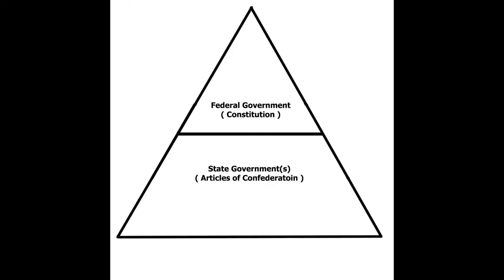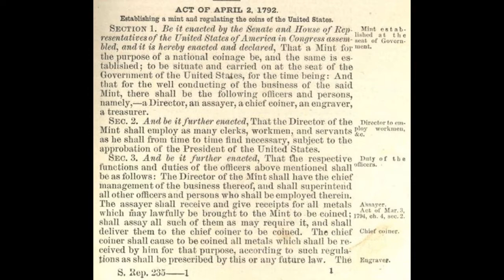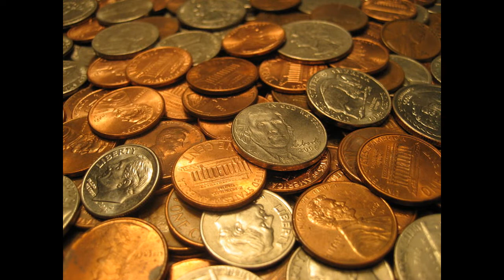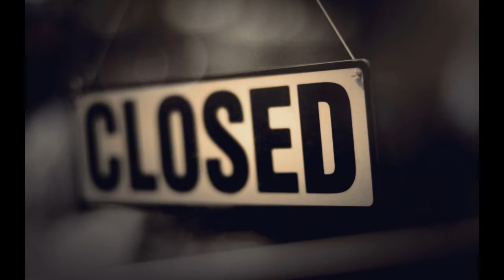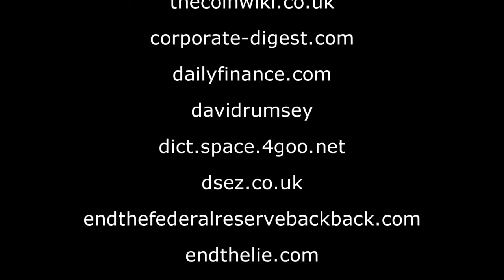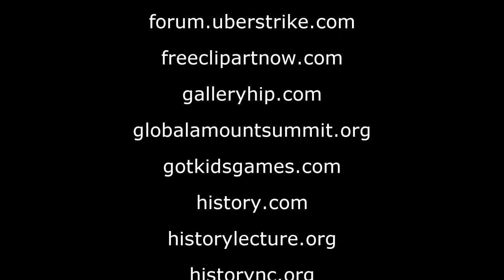Alexander Hamilton and the First Bank of the United States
This is a documentary about Alexander Hamilton starting the banking system for the newly independent United States. I made this for National History Day back around 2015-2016 when I was in high school.

Sources:

Primary Sources
McCulloch v. Maryland, 17 U.S. 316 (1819).
This supreme court case is a primary source that is a case in 1819 about Maryland having the right to tax the banks.

Secondary Sources
Allen, Frederick, “Too Big to Fail?,” Saturday Evening Post, vol. 284 issue 3 (2012): 30-73,

 This article is a secondary source that explains and shows the history of banks in the
 early United States. From 1775 to today, this article covers all of the famous banks and
 events that happened with banks. This book really shows the economic point of view of
 the United States from the banks side.

"Bank of the United States,” Columbia Electronic Encyclopedia, 6th Edition (2009): 1-1,

This reference entry in the Columbia Electronic Encyclopedia, is a very interesting reference that shows the first and the second national banks from the beginning of the first national bank ( 1791) to the end of the second national bank (1836).

Gordon, John Steele, “The Founding Father of American Financial Disaster.,” American History, vol. 44 issue 1 (2009): 30-37,

This article is about Jefferson and Hamilton arguing over the Revolutionary war debts and whether or not the bank should be built. It describes them both as intellectual equals, but enemies. Jefferson as an Anti-Federalist and Hamilton as a Federalist, Hamilton won the first argument, of course, and created the first bank of the U.S. Jefferson and his friends in office later destroyed him ( not literally ) to put American back on the right track, which is ironic because it brought the U.S. back on frequent financial issues.